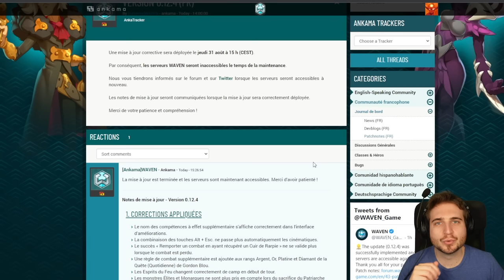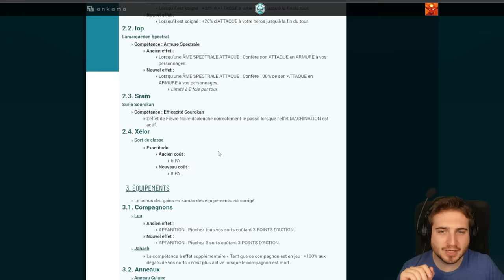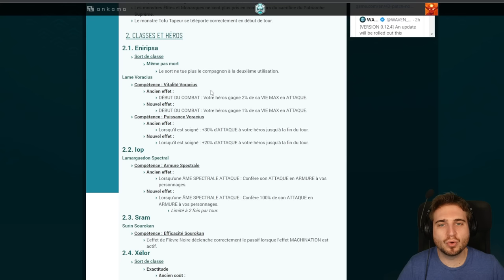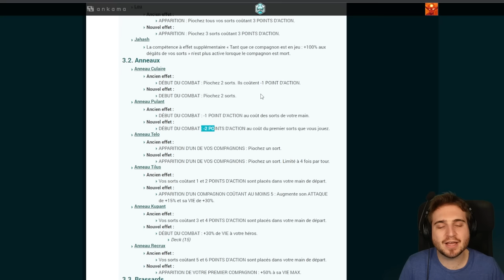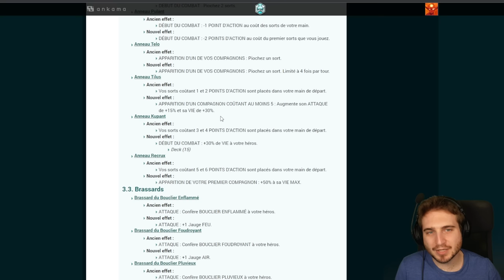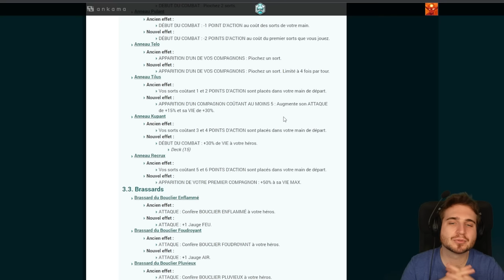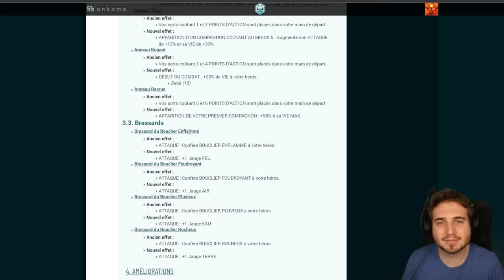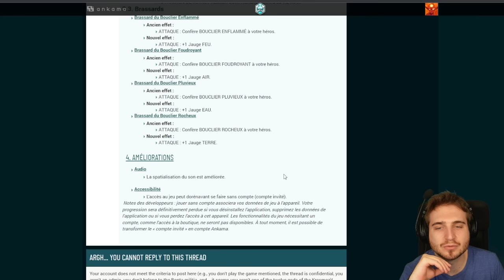NOUVEAU PATCH SUR WAVEN: EXPINGOLE FINITO ?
Dans cette vidéo, on passe en revue les différentes modifications apportées dans le patch du jour.
Des classes ont été nerfées, des items également, et on commence à réfléchir à des pistes d'amélioration pour notre ptit Expingole préféré.

On se retrouve en live pour tester pleins de nouveaux build dès ce soir sur ma chaîne Twitch

Pour les curieux, voici le contexte de la création de cette chaîne:

J'adore m'impliquer à fond dans ce que j'aime faire, et vous savez ce que j'aime ? Temporis.

Alors je me suis dit que, quitte à faire toutes les recherches possible pour optimiser mon aventure, pourquoi ne pas partager mes trouvailles ?
J'ai donc décider de créer une chaîne Youtube et Twitch. Comme ça.
Pour voir si d'autres gens aiment appréhender le jeu de la même manière que moi.

Je vois cette chaîne comme un grand test:
J'aime poncer un jeu pendant des heures, mais est-ce que je vais aimer créer du contenu dessus ?
Et surtout, est-ce que d'autres personnes vont l'apprécier ? Est-ce que je vais leur apporter quelque chose ?

Pendant deux mois, je vais essayez de répondre à ces questions.
Est-ce que ça va me plaire ou est-ce que je vais retourner jouer dans mon coin ?
Comptez sur moi pour vous faire un bilan à la fin de Temporis.